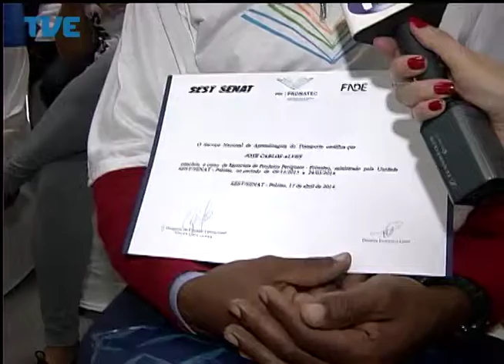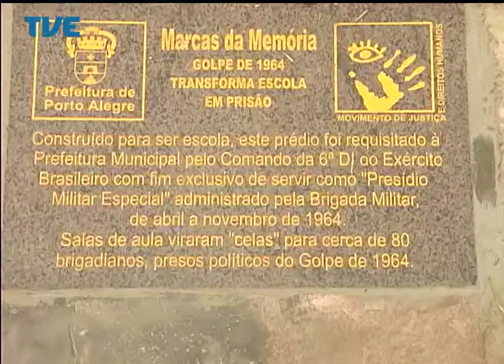Jornal da TVE - Primeira Edição 24/04/14 Bloco 1